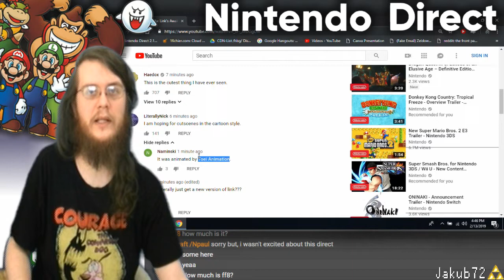Legend of Zelda: Links Awakening (ReMake Trailer) with Jakub